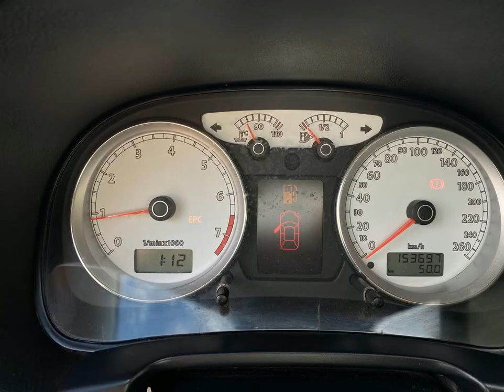VOLKSWAGEN GOLF - 2013 - Presidente Prudente/SP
GOLF SPORTLINE 1.6
ANO: 2013
COMPLETO
TETO SOLAR

Dados do Veículo
Veículo: VOLKSWAGEN / GOLF 1.6 MI SPORTLINE
Ano: 2012/2013
Combustível: FLEX
Portas: 4 PORTAS
Câmbio: Manual
Cor: VERMELHA
KM: 153.697

✅ Air Bag
✅ Alarme
✅ Ar Condicionado
✅ Ar Quente
✅ Direção Hidráulica
✅ Freio ABS
✅ Retrovisores Elétricos
✅ Teto Solar
✅ Travas Elétricas